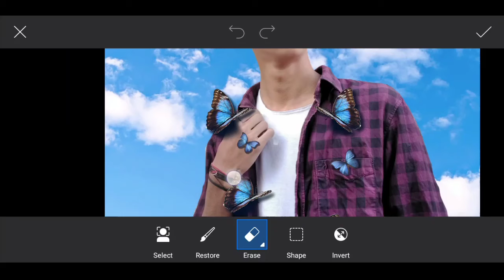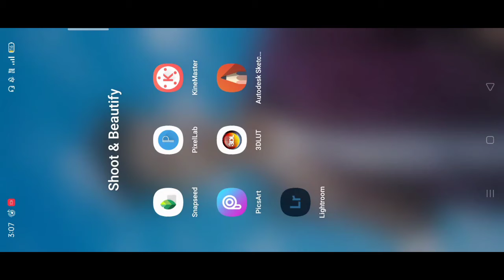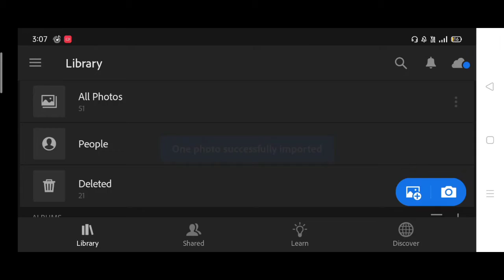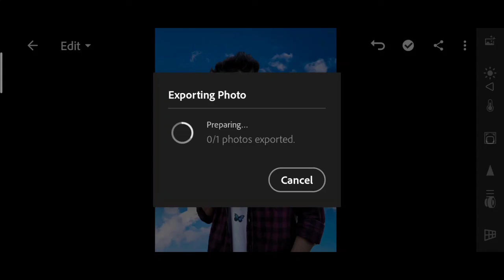Picsart new butterfly photo editing in PicsArt | picsart tutorial